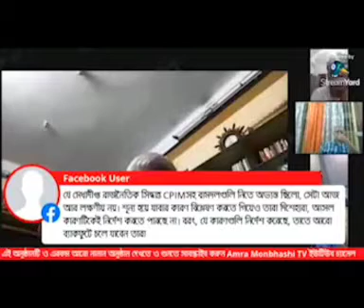বাংলা ভাগের চক্রান্ত || Bangla bhager chokranto